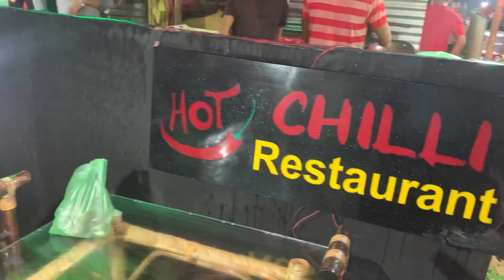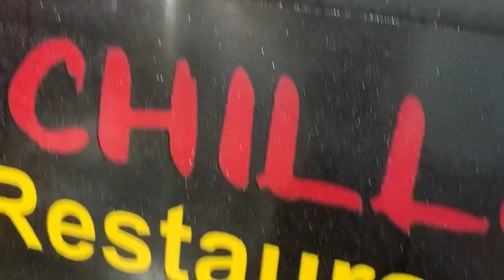After long days hangout with bike in rainy days…❤️❤️💕